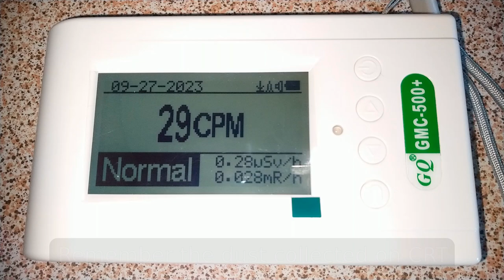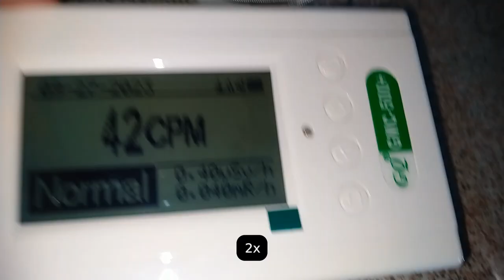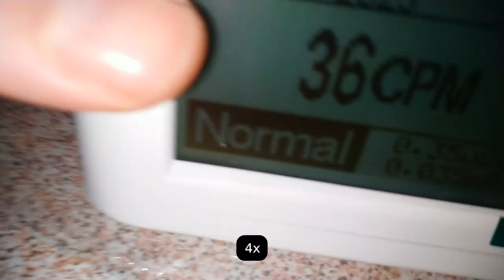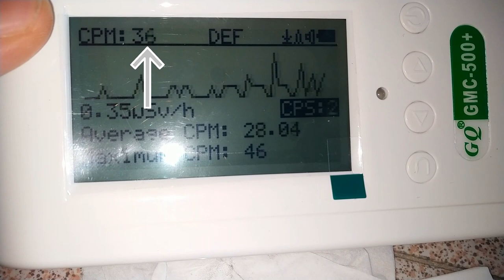Radioactive CRT TV dust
Using a Geiger counter (in this video it's the GQ GMC-500+) you can measure the radioactivity of dust particles deposited on CRT screens. This type of dust is certainly more radioactive than normal dust, and there is a noticeable difference from normal background radiation levels.

This is a bit off topic from the usual stuff but I think it's cool.

Links

- RADIOACTIVITY ON THE SURFACES OF COMPUTER MONITORS AND TELEVISION SCREENS DUE TO PROGENY PLATEOUT